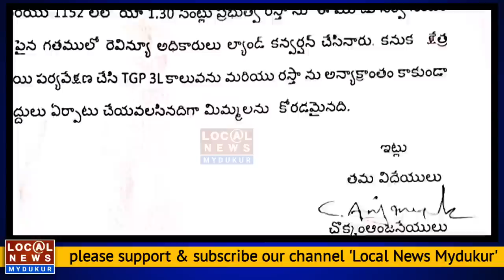మైదుకూరులో భారీ వెంచర్... తెలుగు గంగ... ఉప కాలువ... లొల్లి | Mydukur